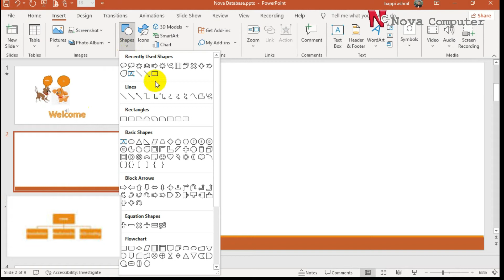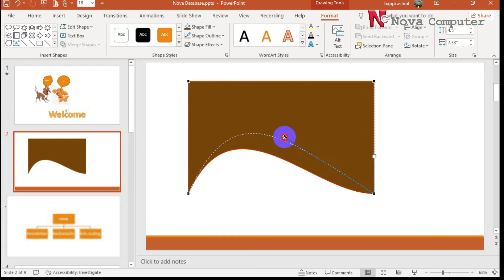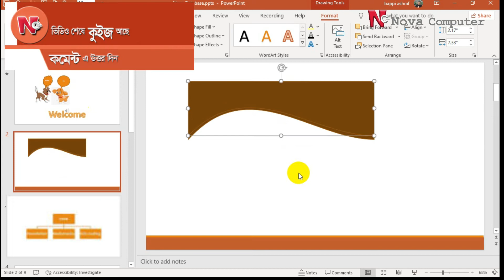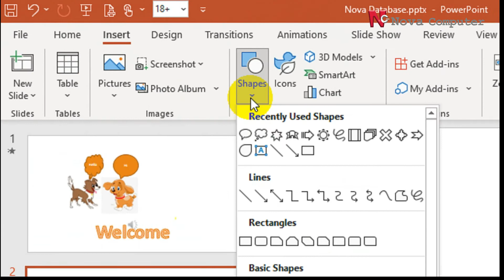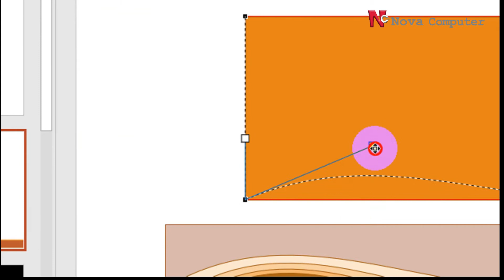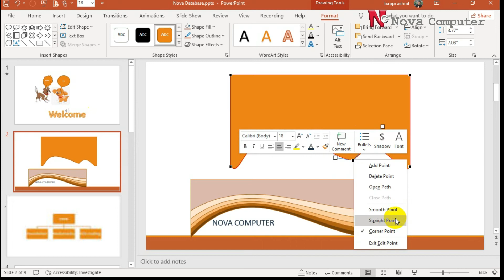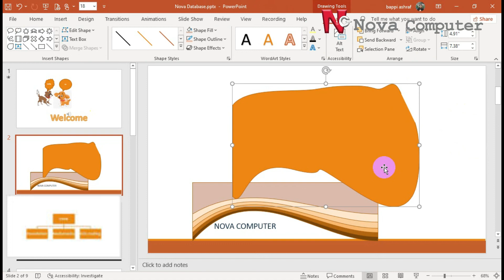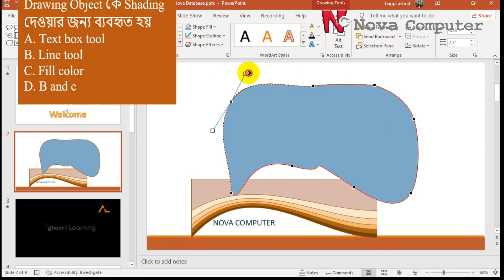How to Edit Shapes in PowerPoint-30-পাওয়ারপয়েন্ট থিম পরিবর্তন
This video shows you How to Edit Shapes in PowerPoint (পাওয়ারপয়েন্ট থিম পরিবর্তন). This video also shows you Edit Shapes in PowerPoint and Shapes in PowerPoint and Edit Shapes, Shapes, Edit or PowerPoint. Also shows you Add Shapes in PowerPoint, PowerPoint Applying Shapes or Shape Editing in পাওয়ারপয়েন্ট or Custom shapes in PowerPoint. Besides you find to changing shape with picture or put a picture in a shape in powerpoint or fill shape with picture powerpoint, powerpoint shape or fill shape with an image powerpoint (MS PowerPoint/Microsoft PowerPoint and PowerPoint in Android Phone also). It is part of a serial video of Microsoft PowerPoint 2010/2013/2016/2019/2021 basic to advanced levels. This PowerPoint Microsoft_PowerPoint Freelancers_School video is made by Bappi Ashraf for Freelancers School. This Chanel is for Bangla (Bengali) tutorial about Computer and Information Technology (ICT).

👁️‍🗨️For Free 𝗟𝗶𝘃𝗲 𝗖𝗹𝗮𝘀𝘀 𝗮𝗻𝗱 𝗠𝗼𝗿𝗲 𝗧𝘂𝘁𝗼𝗿𝗶𝗮𝗹𝘀, 𝗙𝗿𝗲𝗲 𝗣𝗱𝗳 & 𝗲𝗕𝗼𝗼𝗸

বাপ্পি আশরাফ সুনাম কুড়িয়েছেন লেখালেখির মাধ্যমে। এরই ধারাবাহিকতায় বাপ্পি আশরাফ এর বই সমূহ এর প্রায় সবগুলোই কম্পিউটার সংক্রান্ত বিভিন্ন বিষয় নিয়ে রচিত। গ্রাফিক ডিজাইন, ওয়েব ডিজাইন, ওয়েব ডেভেলপমেন্ট, ফটোশপ, 'মাস্টারিং এক্সেল', 'কমপ্লিট এডোবি ফটোশপ', ইত্যাদি উল্লেখযোগ্য। বাপ্পি আশরাফ এর বই সমগ্র সংগ্রহ করুন নিচের লিংক থেকে:

👁️‍🗨️𝐓𝐡𝐞𝐬𝐞 𝐚𝐫𝐞 𝐭𝐡𝐞 𝐐𝐮𝐞𝐫𝐢𝐞𝐬 𝐭𝐡𝐚𝐭 𝐈 𝐰𝐚𝐧𝐭 𝐭𝐨 𝐬𝐨𝐥𝐯𝐞 𝐢𝐧 𝐭𝐡𝐢𝐬
Video Tutorials: This video shows you How to Edit Shapes in PowerPoint (পাওয়ারপয়েন্ট থিম পরিবর্তন). This video also shows you Edit Shapes in PowerPoint and Shapes in PowerPoint and Edit Shapes, Shapes, Edit or PowerPoint. Also shows you  Add Shapes in PowerPoint, PowerPoint Applying Shapes or Shape Editing in পাওয়ারপয়েন্ট or Custom shapes in PowerPoint. Besides you find to changing shape with picture or put a picture in a shape in powerpoint or  fill shape with picture powerpoint, powerpoint shape or fill shape with an image powerpoint (MS PowerPoint/Microsoft PowerPoint and PowerPoint in Android Phone also). It is part of a serial video of Microsoft PowerPoint  2010/2013/2016/2019/2021 basic to advanced levels.
This video is made by Bappi Ashraf for Freelancers School.  How to Start PowerPoint and Make Slide in MS PowerPoint, Introduction to Animation and Transition, PowerPoint Navigation, PowerPoint Text Formatting Details, PowerPoint Art, PowerPoint Shape Fill Color, PowerPoint Picture, Clipart, Line Art, Cutout, PowerPoint Various Shape with text, PowerPoint Gradient Tool, Theme and Background, Eye Dropper Tool in PowerPoint, PowerPoint Image Background Remove, PowerPoint Marge Shape, PowerPoint Use of 3d Models, Basic Animation and Animation Painter, Insert Video with logo and animation in PowerPoint, Slide Master, record & edit Live Audio on PowerPoint, Action Button in PowerPoint, Smart Art in PowerPoint, Cartoon Animation in PowerPoint, PowerPoint Complete animation in PowerPoint.